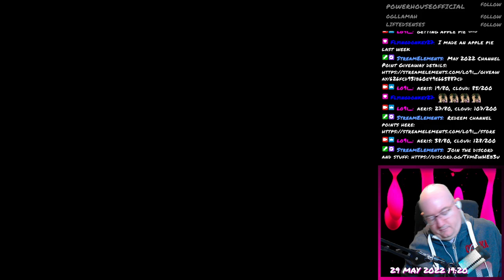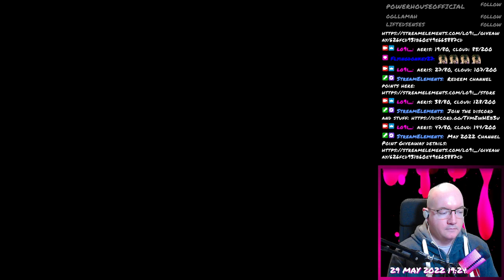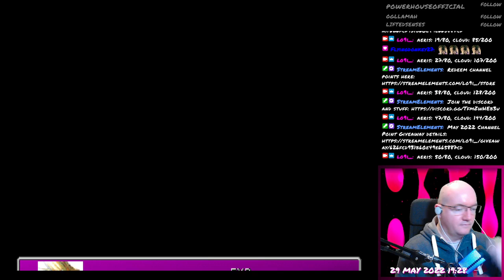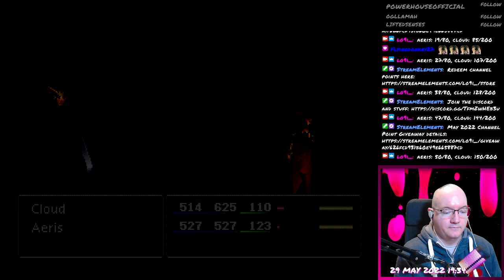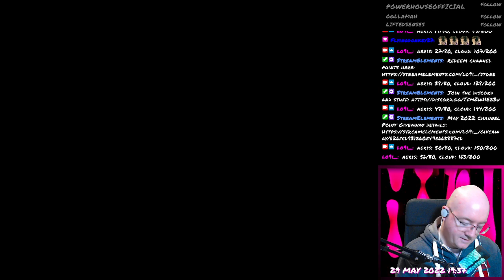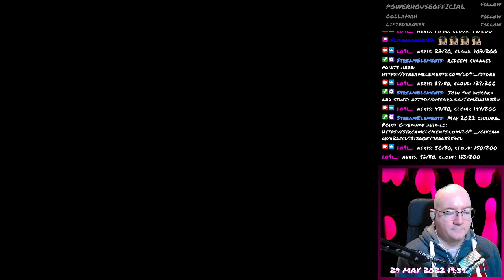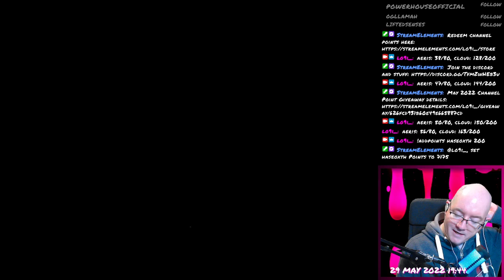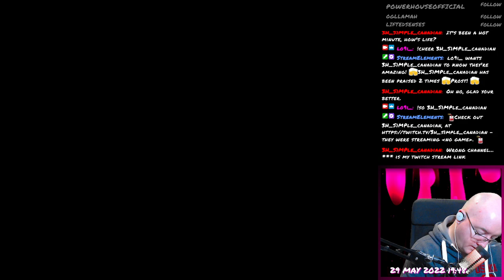Final Fantasy VII - 019